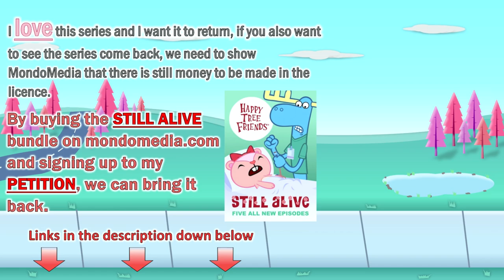My Top 10 FAVOURITE Deaths in Happy Tree Friends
My name is Arbsilience and I am a big fan of Happy Tree Friends.
Please enjoy these 10 interesting Goofs in the series part 2.

due to commentary, criticism, teaching, parody, or/and news reporting.

The music is not mine, but I can use it as long as I give credit.